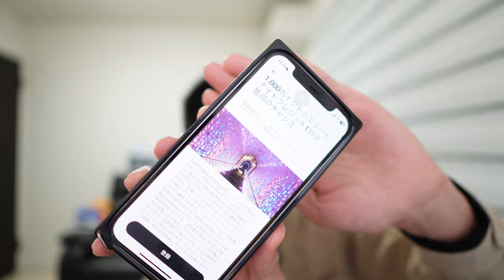【速報】マリオットボンボイホテル新プロモーション解説!!宿泊実績2倍きたー❗️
🔥下記の案件を利用していただけると私にも紹介特典が入りますので応援お願いします。

もらえる2,500円分のギフトコードはポイント交換サイトPEXにも交換できるのでANAマイル/JALマイルにも交換可能です！

もらえるギフトコードはPEXにも交換できるのでマイルに交換にも利用可能です！